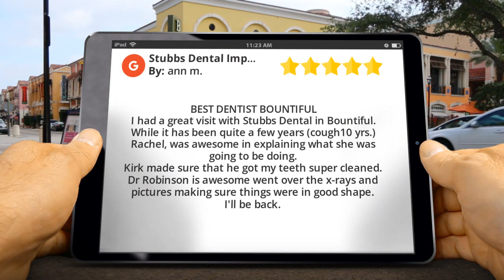BEST DENTIST BOUNTIFUL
New Review

I had a great visit with Stubbs Dental in Bountiful. While it has been quite a few years (cough10 yrs.)
Rachel, was awesome in explaining what she was going to be doing.
Kirk made sure that he got my teeth super cleaned.
Dr Robinson is awesome went over the x-rays and pictures making sure things were in good shape.

Stubbs Dental Implant Center
3387 Orchard Dr
Bountiful UT
84010